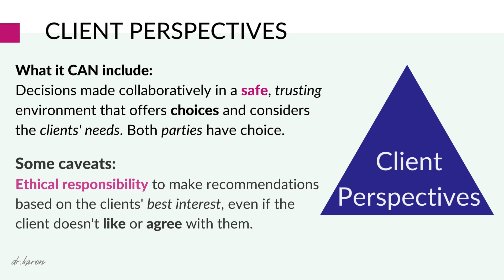EBP Triangle Slides